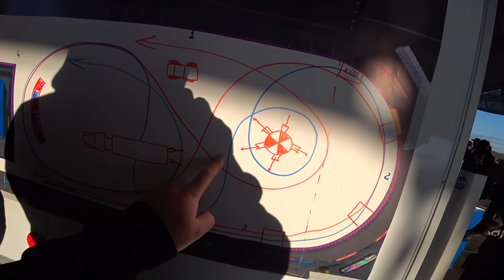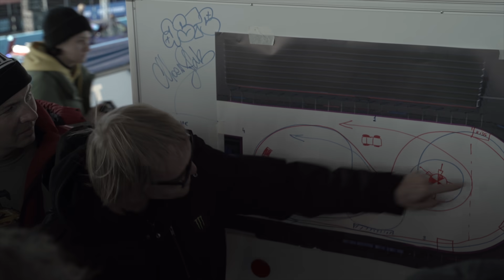TSUNAMI PICNIC 2020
MUSIC
1 MISTA PLAYA X PHONKMASTA - TALES N DA HOOD
2 KILLER MANTIS - PISTOL GRIP
3 D YUNG VAMP - LV ON MY FACE
4 DJ DELTARA - AINT NO TELLIN
5 THE DROID X MDMA - HYDRO SHOCK
6 RAIDEN KILLAH - PURPLE THUG